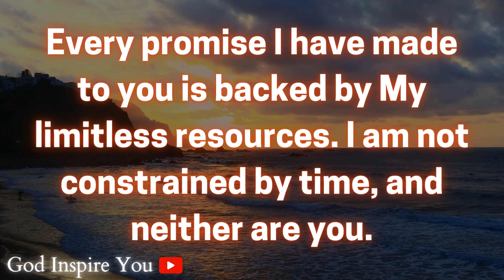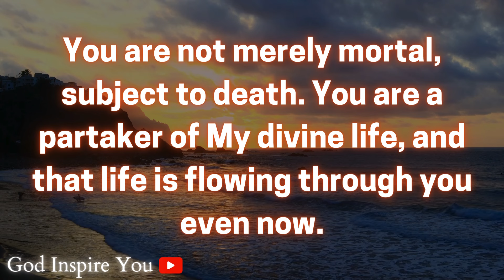God's message today 💌 Prophetic word ✝ God's message for me today | Word of god